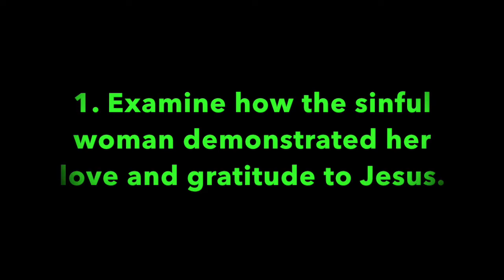Pleasant Green Sunday School Lesson 10-27-2019, Deaon, Barry Taylor